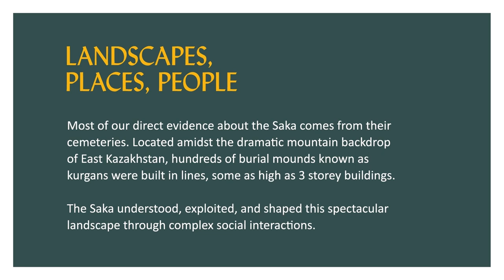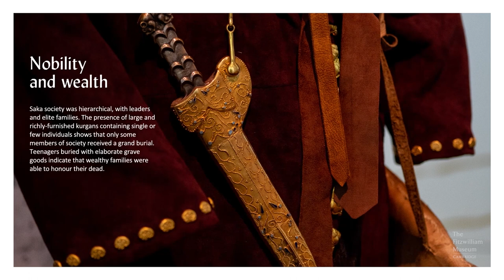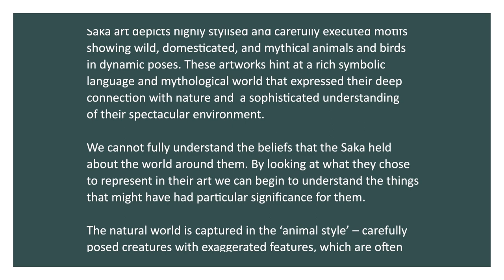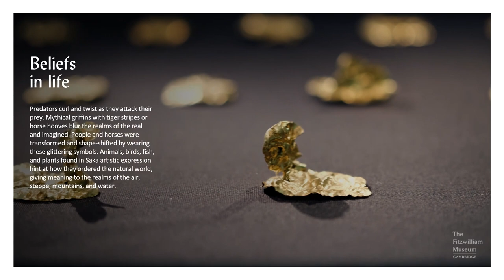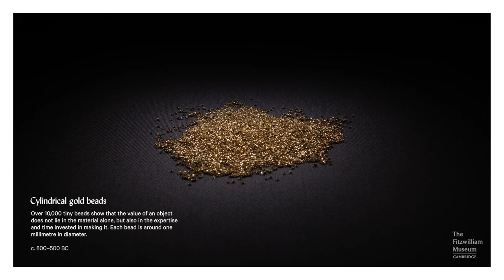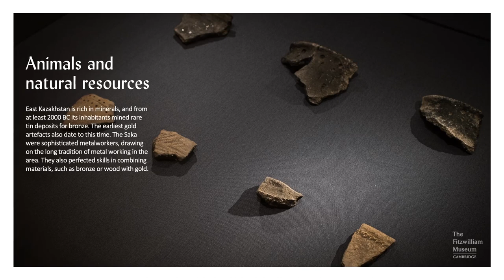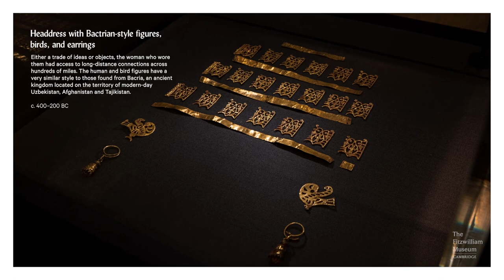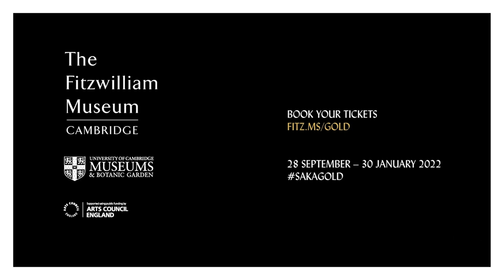Gold of the Great Steppe Virtual Tour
Virtual Tour of The Fitzwilliam Museum's 'Gold of the Great Steppe' exhibition (28 September 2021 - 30 January 2022). Experience life and death in Iron Age Kazakhstan...